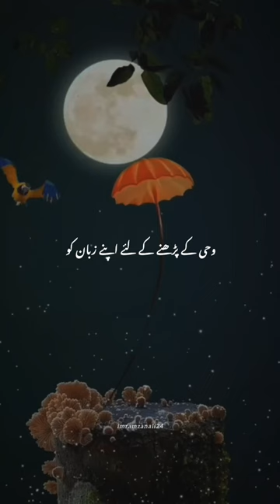Bhala Yeh Quran Mein Gaur Kyon Nahi Ka.. Surat un Nissa- 4 Verse 82 Surat ul Qiyama- 75 Verses 16-19